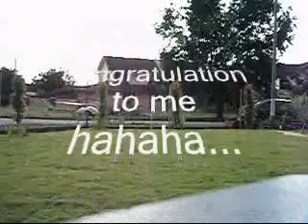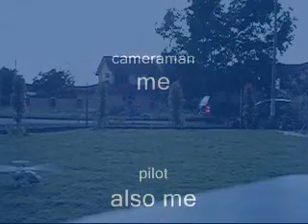heli sjm400 flight# 15-20 2 minutes hover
this is flight #20.. after so many trial at last i got it hover more than 2 minutes, flight # 15-19 wasn't that successfull. i change the head to versian 2 which has no "o" ring and it sure fly better and more stable... wow my self, the wife and kids and neighbors too.. i give my self 10 more flight to go inverted or maybe 20??? very ambitous huh??? just wait